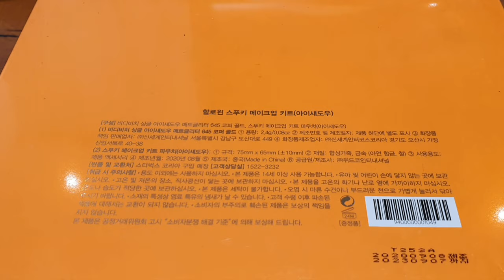【Korean cafe vlog】 韓国スターバックスのハロウィングッズ Starbucks goods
韓国のスターバックスにあるハロウィングッズです。

It's about Starbucks goods in Korea.